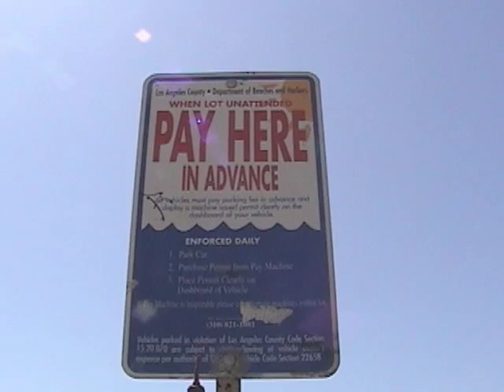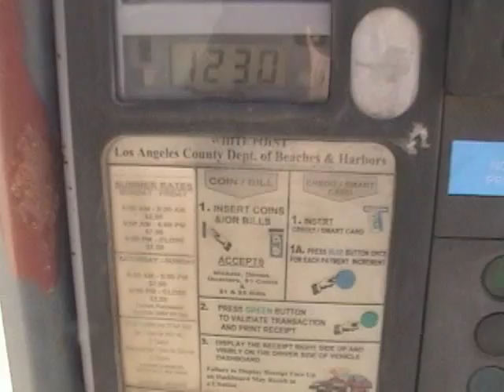Scuba Diving White Point San Pedro, California